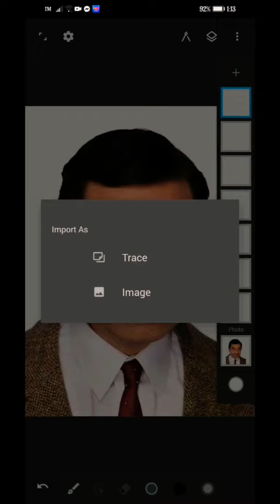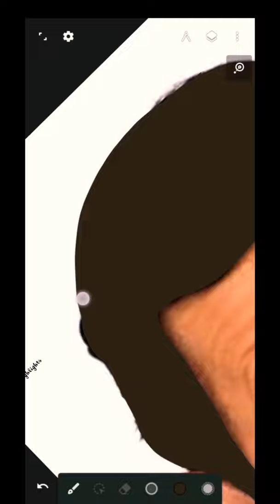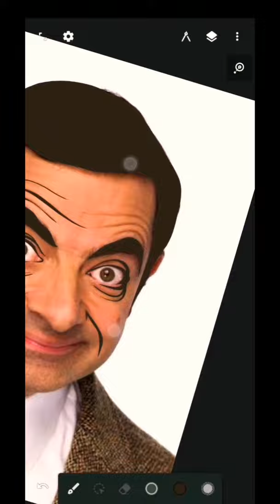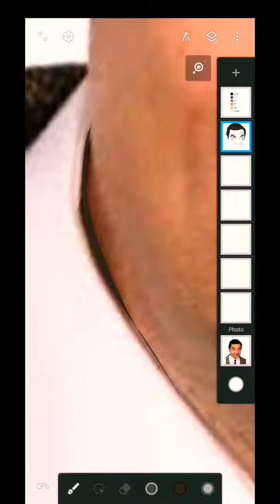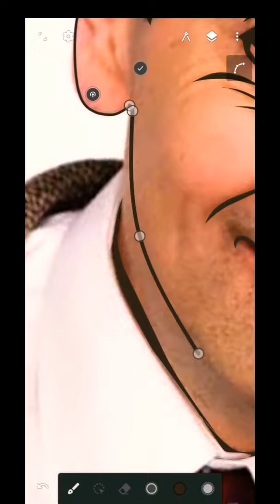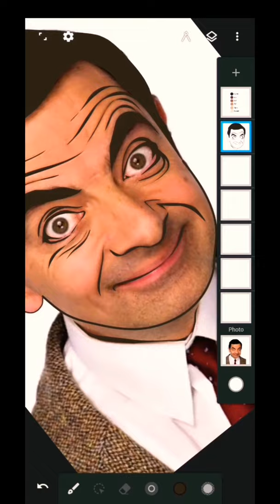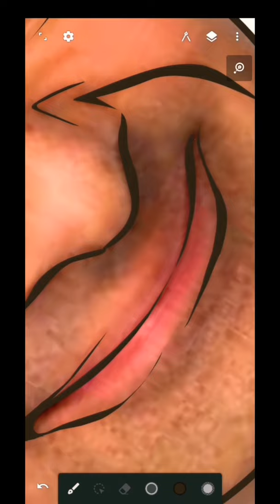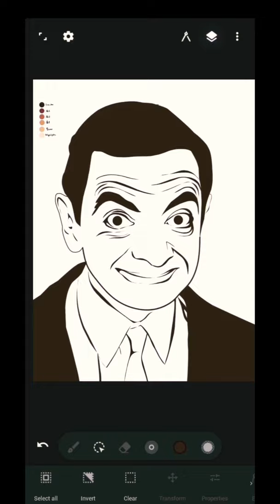Mr. Bean Rowan Atkinson Line Art